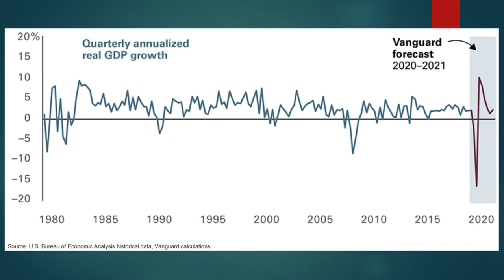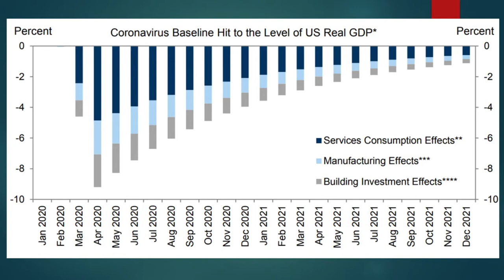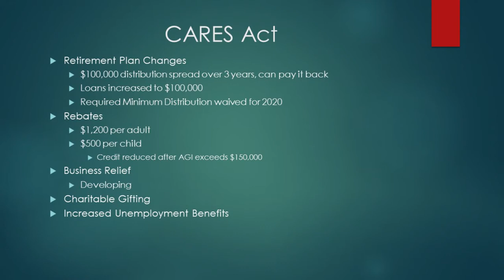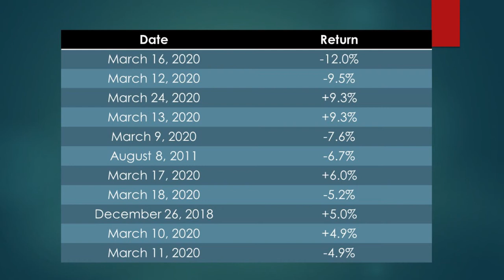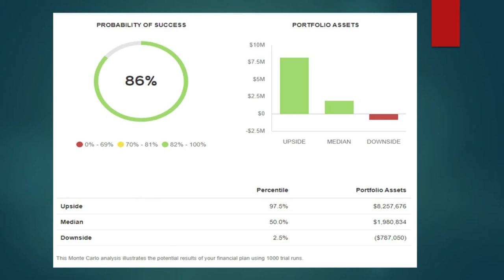Baker Boyer - Q&A Video - March 30, 2020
Baker Boyer asked clients to submit their questions regarding the impact of COVID-19 on investments, the economy, and financial planning. In this video, moderated by EVP Rob Blethen, John Cunnison (Chief Investment Officer) and Brian Bruggeman (Financial Planning Manager) answer the first round of these questions.

Investment Executives are registered to conduct securities business and licensed to conduct insurance business in limited states. Response to, or contact with, residents of other states will only be made upon compliance with applicable licensing and registration requirements. The information on this website is for U.S. residents only and does not constitute an offer to purchase brokerage services to persons outside of the United States.

Investment Products
- Are Not FDIC Insured
- Are Not Bank Guaranteed
- May Lose Value

D.S. Baker Advisors provides its clients access to a broad array of products and services, including FDIC insured banking products as well as non-FDIC insured trust and investment products.